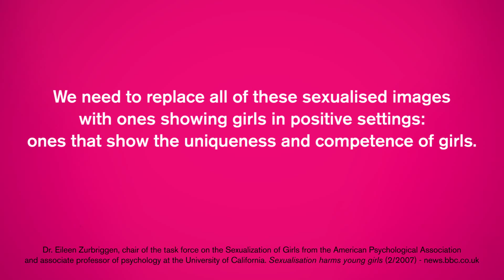Replacing girls’ sexualised images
Estreno en Barcelona 25 de Junio 19h.
Espai Francesca Bonnemaison.
c/ Sant Pere Mès Baix nº 7.